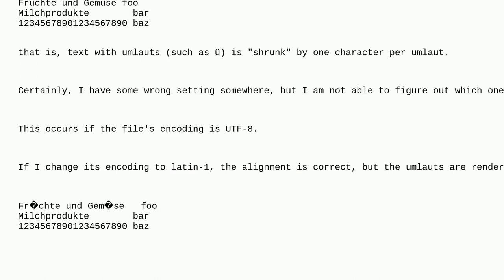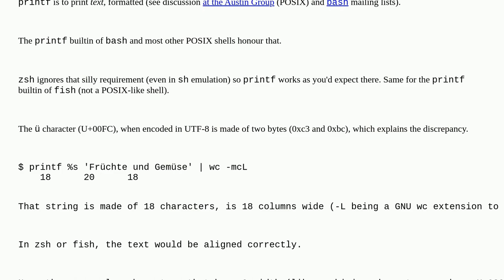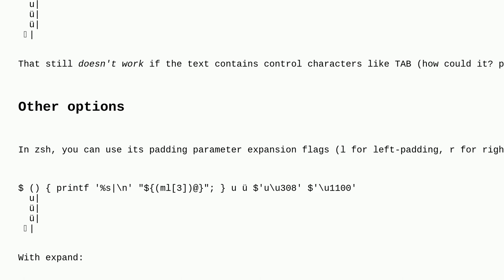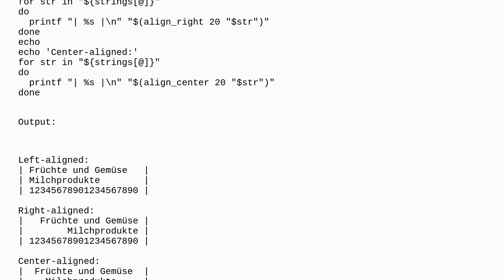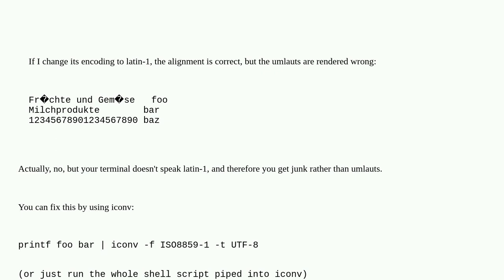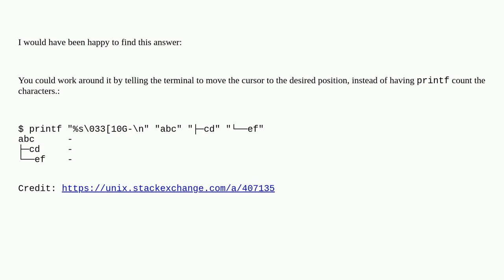Unix: Why is printf "shrinking" umlaut?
Why is printf "shrinking" umlaut?

A special thanks goes out to the awesome community

  unicode printf bash